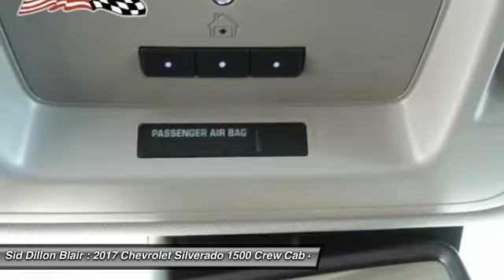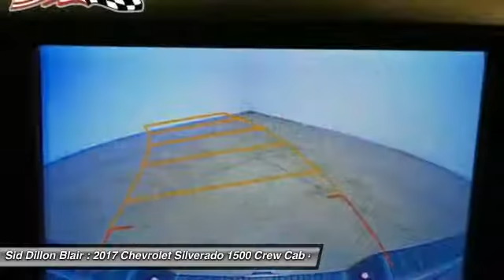2017 Chevrolet Silverado 1500 317172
2017 CHEVROLET SILVERADO 1500 Blair, NE
Stock# 317172

*November Bonus Tag!! This vehicle has $2,000 off MSRP, please call for more details about the offer. Hurry, with Black Friday coming up these vehicles will not last long. Offer expires Wednesday November 30, 2016. *The Silverado is the truck you know and trust. The modern body is chiseled and sleek at the same time. The dramatic stacked double grille in front is complimented with vertically stacked headlights on either side, outlined in chrome. The bumper is contoured as well. The Silverado currently comes in three models: Short Box Crew Cab, Standard Box Crew Cab, and Standard Box Double Cab. Each has six trims with the 1WT as the Base and the LTZ Z71 as the top-of-the-line option. Knowing that it's what's under the hood that counts, the Silverado is stacked with impressive engines. The 1WT, 2WT, LT, and LT Z71 come standard with the 4.3L EcoTec3 V6, with 6-speed automatic transmission featuring best in class torque of 305 lb/ft. The LTZ and LTZ Z71 come standard with the 5.3L EcoTec3 V8, which is also an option for the other trims and features best in class fuel economy. Don't forget the 6.2 EcoTec V8 with 420hp. The Max Trailering Package, offered with both V8 engines, offers class-leading trailering capacity of up to 12,000 pounds. The ride is quiet and the interior more comfortable than ever. The center controls have been updated with an improved layout and are easy to reach. Chevy's MyLink system is an extremely intuitive and helpful system to use. It allows you to control your music, make calls, and navigate to a number of stored destinations all by using your voice. 2WT, LT, and LT Z71 trims get a 4.2-inch color screen to go with it, and the LTZ and LTZ Z71 get an 8-inch color screen. Silverado is also the first full-size pickup to offer 4G LTE Wi-Fi for connection of up to 7 devices. In terms of safety all models come with 4-wheel ABS disc brakes with Duralife rotors, StabiliTrak with Electronic Sway Control and Hill Start Assist.